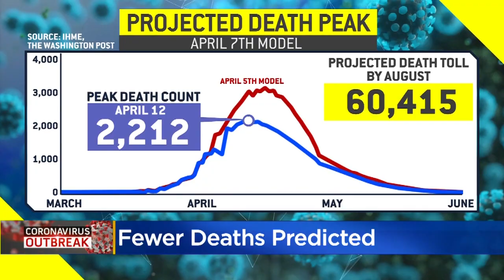Colorado Is Reporting 193 Deaths Due To Coronavirus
Colorado now has 193 deaths due to coronavirus but the health department says social distancing is helping to flatten the curve.